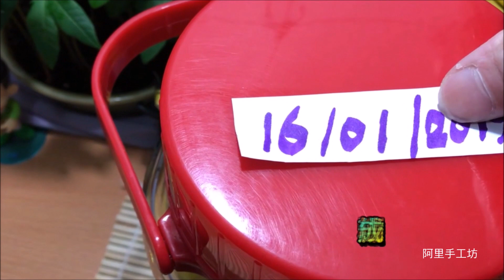怎麼做醃鹹檸檬 How To Make Salted Preserved Lemon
阿里手工坊 怎麼做醃鹹檸檬 鮮鹹檸檬蒸烏頭魚.怎麼做醃鹹檸檬 How To Make Salted Preserved Lemon,大家很喜歡用新鮮檸檬蒸魚開胃得很，沖檸蜜、檸檬水更受歡迎，尤其小伙伴們，若然把吃不完的新鮮檸檬儲存起來又怕很快壞掉，香港人同潮州人很懂得利用醃製鹹檸檬的方法來延長檸檬的保存，剛剛醃製好的鹹檸檬，用來蒸烏頭魚既方便又開胃，比起單一鮮檸檬蒸烏頭魚更有層次感，風味更上一層樓。
今晚食乜餸不如在家吃鮮鹹檸檬蒸烏頭魚，怎麼做醃鹹檸檬 How To Make Salted Preserved Lemon，其實不難，選用新鮮完整黃檸檬（青檸檬）12個，可以吃足一整年，心血來潮的時候，想吃鹹檸檬蒸烏頭魚在家也可以，把檸檬洗乾淨，控乾水分，放入玻璃密實瓶中，倒入粗鹽，醃製鹹檸檬步驟基本完成，以下一切將交給時間去完成。保存方法：放在陰涼地方。
一年以上的鹹檸檬食用恰到好處，據說：陳年鹹檸檬是好貨，鹹青檸檬沖調鹹檸七、鹹檸檬蒸烏頭魚更會讓你食指大動的美食。小哥每次鮮鹹檸檬蒸烏頭魚，再也不需要添加任何調味料，就連一眾＃舌尖上的中國、飲食男女嘖嘖稱奇，味道居然無可挑剔，是一家人吃飯的最佳伴侶。鹹檸檬蒸烏頭魚既方便又開胃，是一道港式熱門家常菜。

怎麼做醃鹹檸檬 How To Make Salted Preserved Lemon［完整版食譜］

材料：
檸檬（青檸）12個
粗鹽 1362g
玻璃密實瓶（5Lit）1個